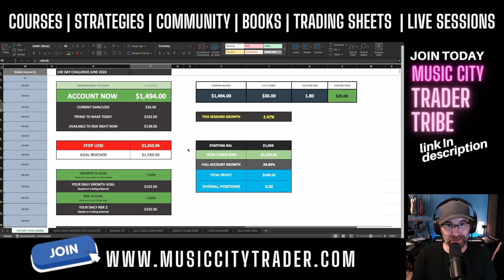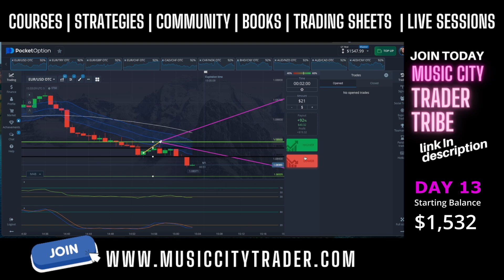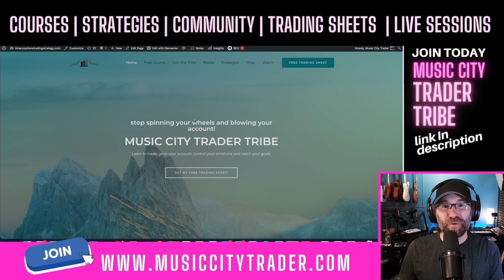Day 13 Binary Options Profit - 100 Day Challenge Real Trading Watch!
▶ALL MY LINKS AND TRADING SHEETS◀

Learn day trading, indicators, price action trading for beginners.   I have an online course, a full book on strategy and tons of help on my YouTube channel and blog!   First, be sure to get my trading sheets!  You get your first one FREE, when you join my inner circle FREE!

Use the link above and start your pocket option account today and get a special 50% deposit bonus!  It means if you start with $100 deposit, you will get an instant boost and have a $150 trading account!

Trading Strategy
How to Trade Read Stock Indicators
How to Become a Day Trader
Music City Trader Tribe